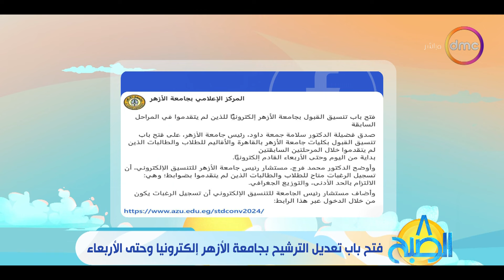فتح باب تعديل الترشيح بجامعة الأزهر إلكترونيا وحتى الأربعاء